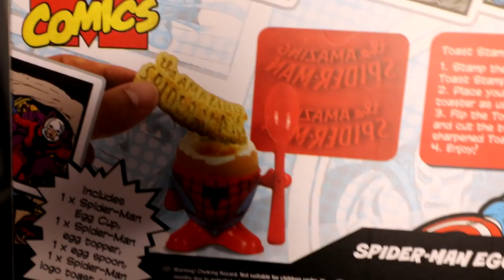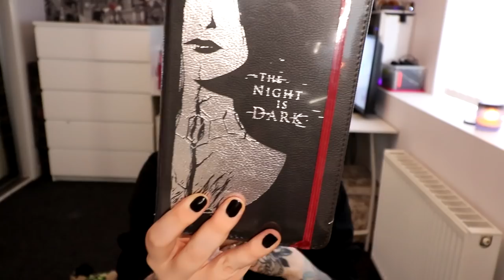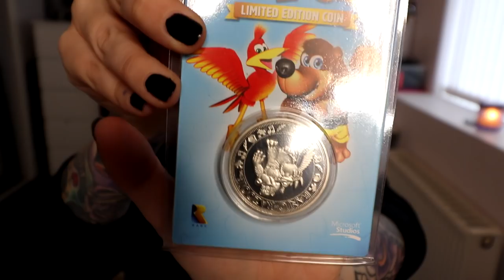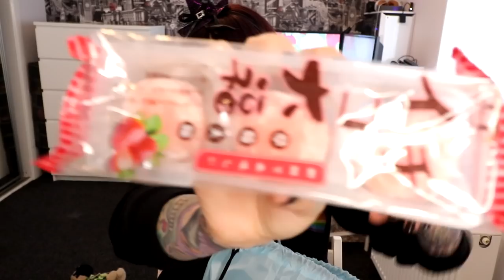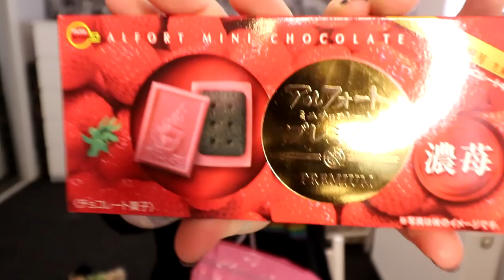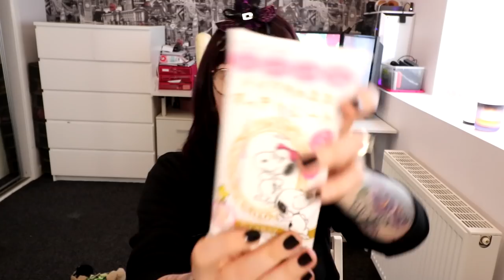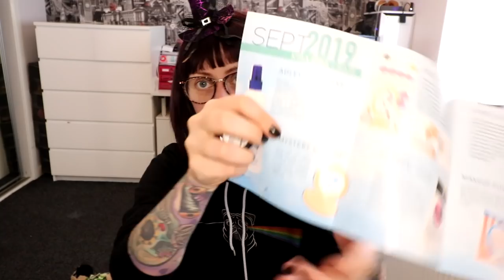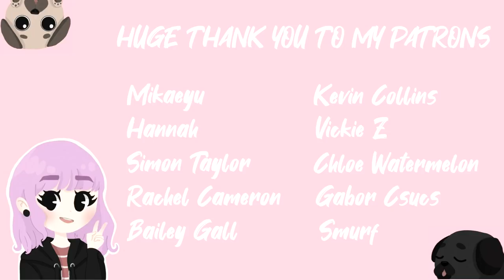COMIC CON HAUL & GIVE AWAY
Rules of the competition:

1) You need to live in the UK (This is to prevent me having to remortgage my house to post these goods to you)

• Winner will be picked at random
• I will take the goods from the 2 boxes and the brown bag and make 2 prizes with the goods inside and make them as even as possible.
• Winner will be picked a week after the video has been published.
• Winner will be announced on my Twitter. (Link to my Twitter to check if you have won

GOOD LUCK!!

♥ LINKS ♥

Images used in outro were commissioned from BugBeebles on Twitter - Go check her out she's great!